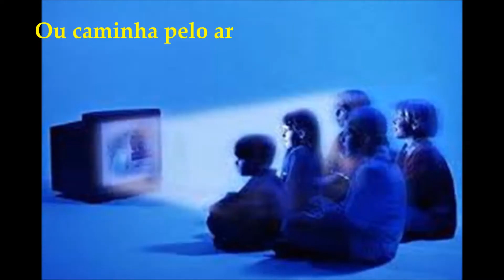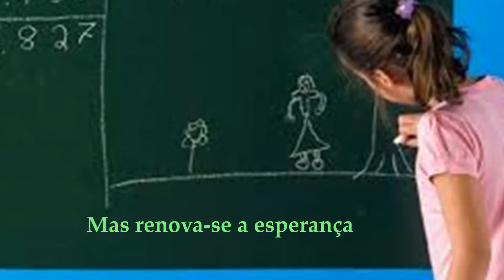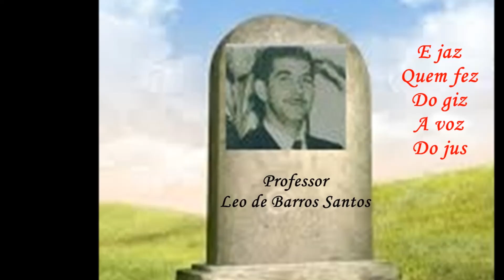Professor, Juventude e Fé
Homenagem ao Dia do Professor - 2014